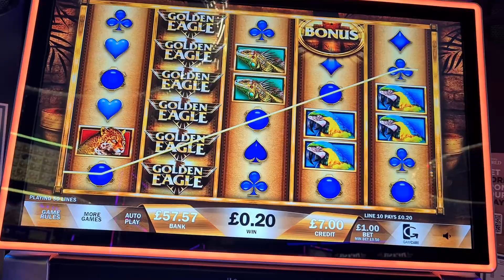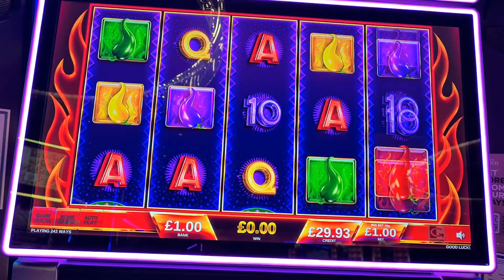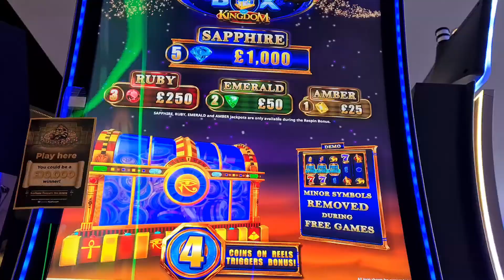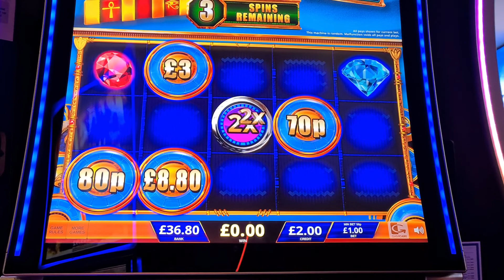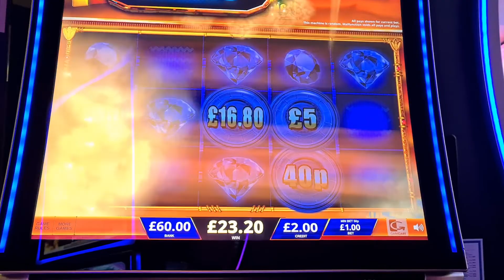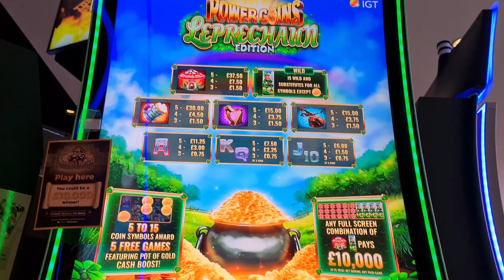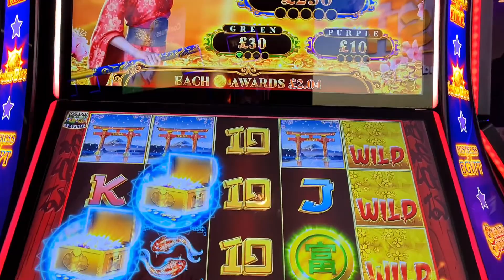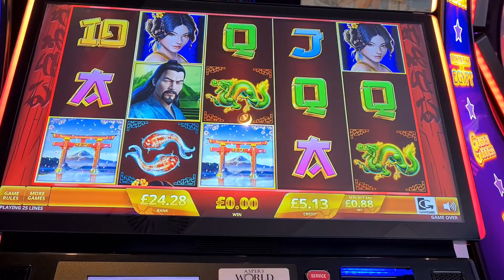SLOT SESSION 02/JUL/22 - PART 2 - NEXT PART FEATURES BACK TO BACK TO BACK BONUSES!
Samurai 888
Treasure Box
Golden Eagle
Hot Hit Pepper Pays
Pots of Gold leprechaun edition
UK Slot Channel